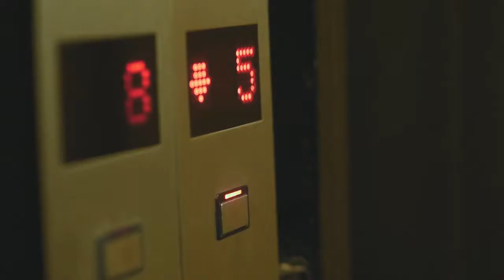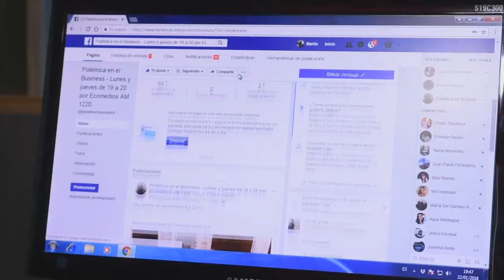POLEMICA EN EL BUSINESS con Claudio Destefano 30-7-2018